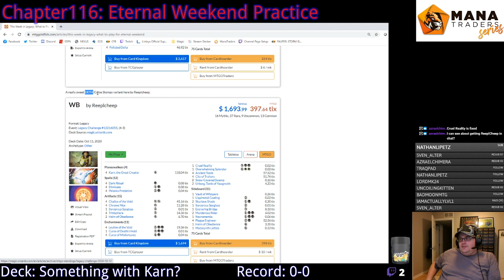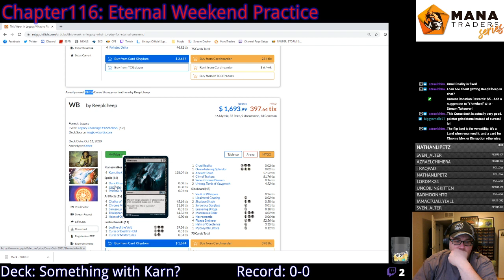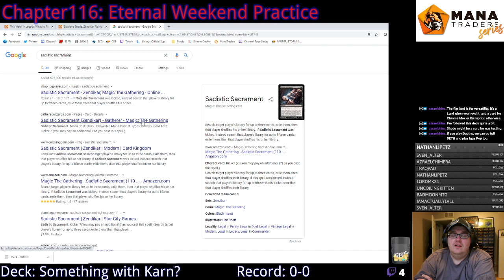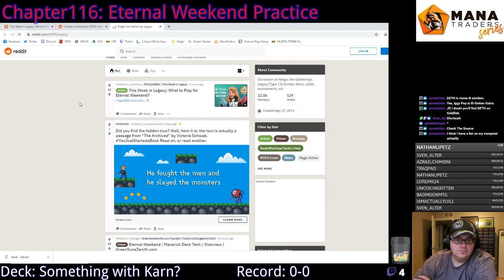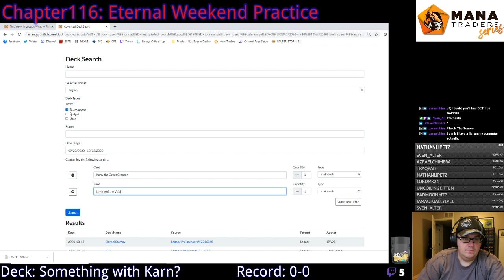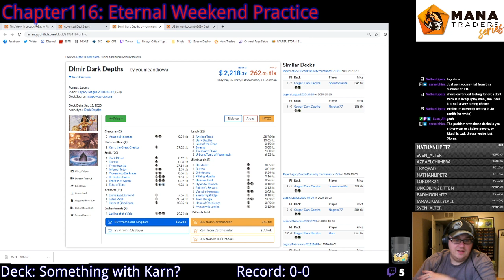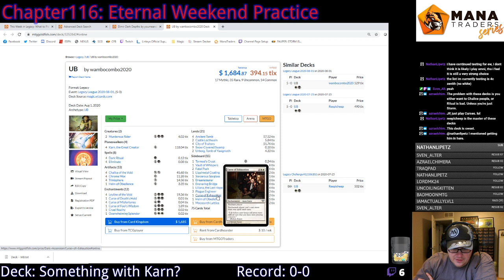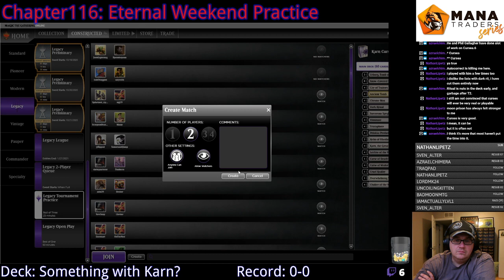Eternal Weekend Prep: Legacy Testing - Intro & Karn/Leyline R1